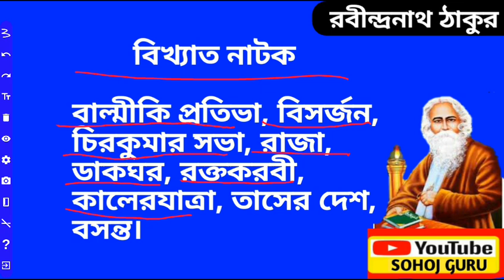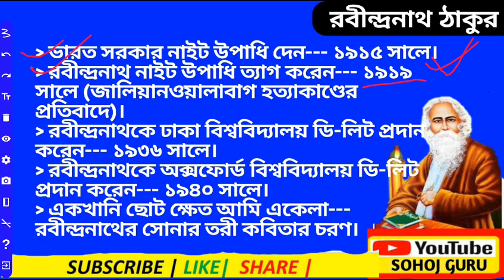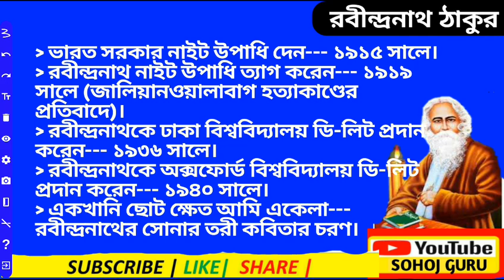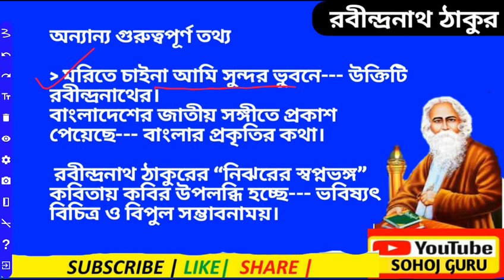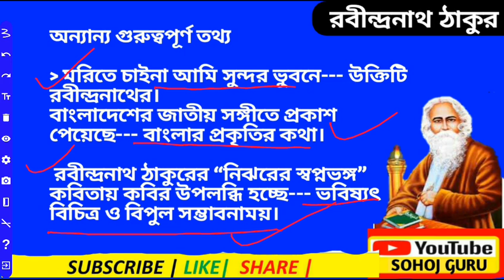Rabindranath Tagore | রবীন্দ্রনাথ ঠাকুর জীবনী | Assam Tet rabindra nath tagore | Assam tet bengali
বি দ্রঃ - উপন্যাস  12 টি নয় 13 টি হবে

Rabindranat tagore, রবীন্দ্রনাথ ঠাকুর mcq, রবীন্দ্রনাথ ঠাকুর জীবনী, assam tet rabindra nath tagore important question